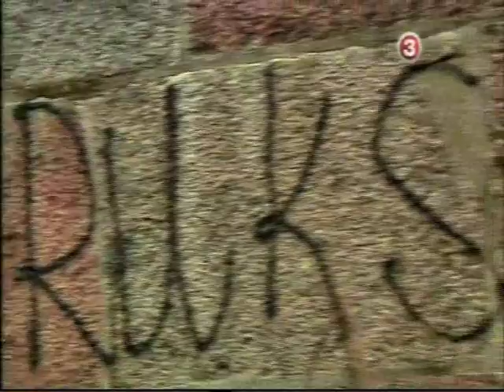памятник Чаксте осквернён 7 11 2013